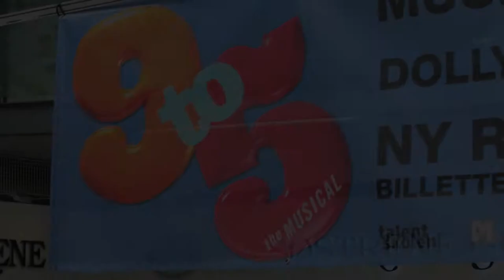Næstved Musikteater i Næstved Storcenter med 9 to 5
Næstved Musikteater i Næstved Storcenter 30/3-2019.
Musikteateret spiller Musicalen "9 to 5" i Ny Ridehus, Næstved fra d. 10-18. maj 2019.

Instruktør: Kristian Studsgaard
Kapelmester: Kasper Skytte
Instruktørassistent: Mads Krause

Medvirkende i forestillingen (I alfabetisk rækkefølge):
Andrea Holm Hansen
Anna Maria Hartmann
Anna Hjortnæs
Belinda Frank
Caroline Rosenberg Reuter
Christina Gaardsøe Nilsson
Helena Diana Iris Neumann
Johannes Lyngby Johansen
Jonas Høyrup Larsen
Jonas Stæhr
Kirstine Lausen
Lasse Mathias Holm-Jensen
Laura Nøddelund
Lærke Beicker Christensen
Maja Münsberg
Mats Janowski
Michala Djurskov
Nicoline Wiberg
Rasmus Pedersen
Rikke Rosa Eklander Nielsen
Sarah Nielsen
Sarah Julia Ortega Nagel
Sisse Vang
Stephanie Trelborg Hansen
Søren Timmermann